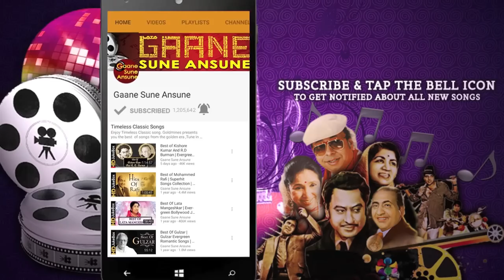Mera Naam Ballerina | Asha Bhosle | Charas 1976 Songs | Hema Malini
Presenting MERA NAAM BALLERINA FULL VIDEO SONG from CHARAS movie starring Dharmendra, Hema Malini, Aruna Irani, Tom Alter, Sailesh Kumar,  Ajit, Aruna Irani, Amjad Khan in lead roles, released in 1976. The song is sung by Asha Bhosle and music is given by Laxmikant-Pyarelal, music is available exclusively on Gaane Sune Ansune.

Song: MERA NAAM BALLERINA
Singer: ASHA BHOSLE
Music Director: LAXMIKANT-PYARELAL
Lyricist: ANAND BAKSHI